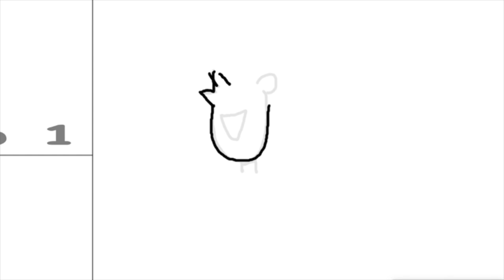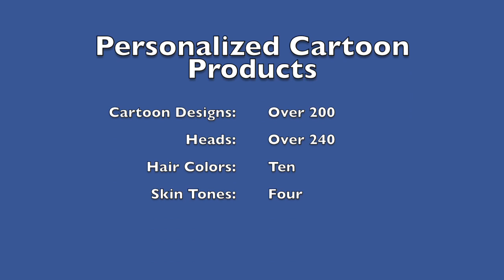137-How to Draw a Cartoon Tennis Player-Female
How to Draw a cartoon Tennis Player Female in 6 easy steps. Fun for the entire family. Check out more How to Draw Cartoon Lessons on my Kcfunart channel. Please leave your cartoon request below in the comment section.